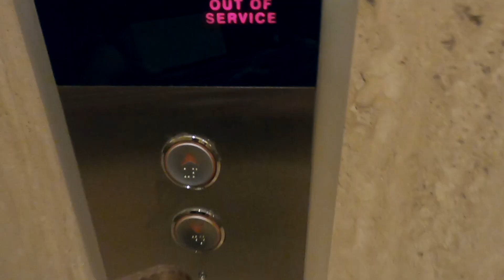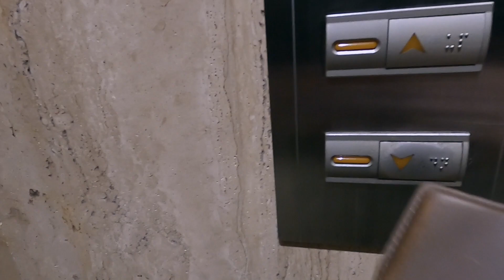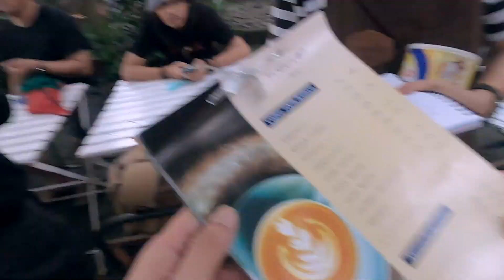JOGJA TRIP Part II - Vlog #8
Initiate by Teguh Arifianto,

This Channel Contains :
| Reviews
| Vlogs - Video Logs
| DIY - Do It Yourself
| Entertainment

In this video ::
- INITIAL -

** Non Professional made

Selamat Menikmati,
Semoga Bermanfaat

VLOG lagi nih, bareng tim DMS ke Jogja Part II

VLOG :
JOGJA TRIP Part II

VLOG #8